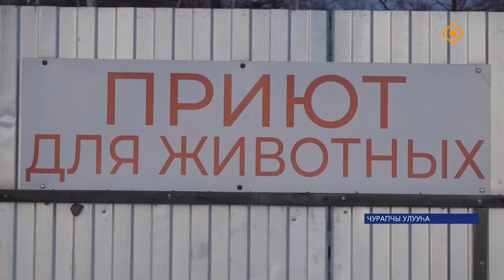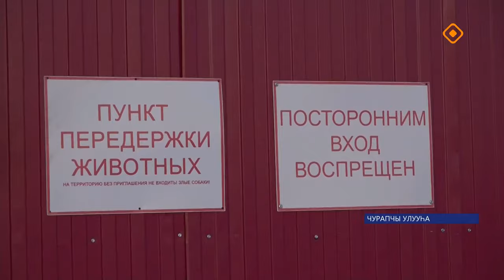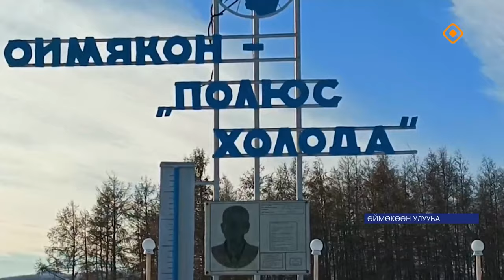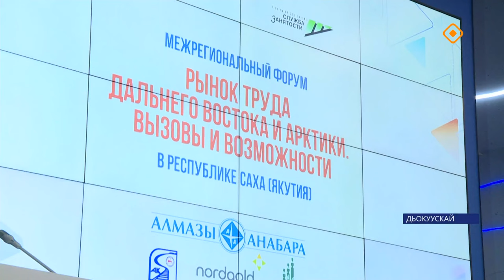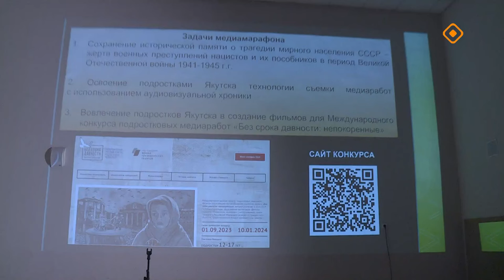«Саха сирэ» информационнай биэрии. Алтынньы 25 күнэ 20.30